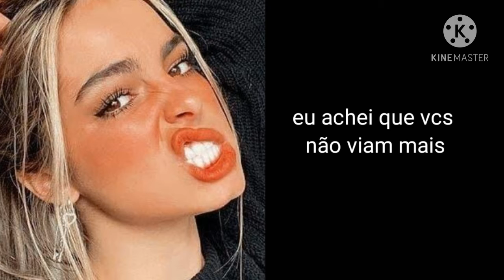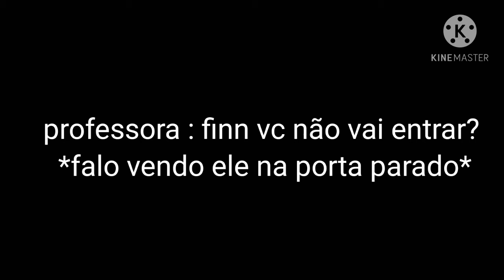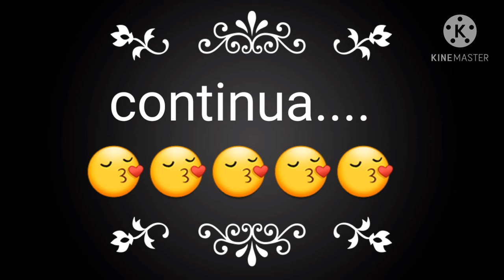{amor ou odio} fillie ep 2 leia a descrição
gente desculpa não ter colocado músicas é que eu esquesi 😕 mais espero que vcs gostem da fanfic
tchauuu😙😙😙😙😙😙